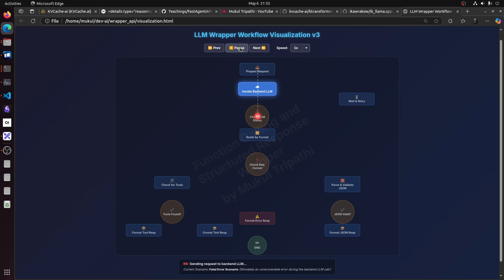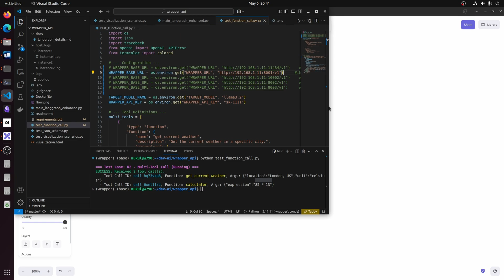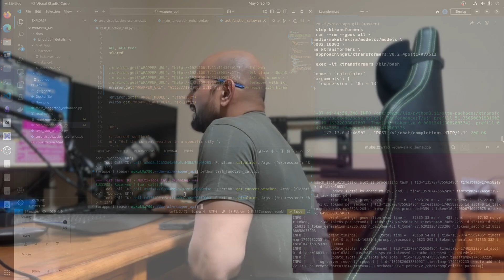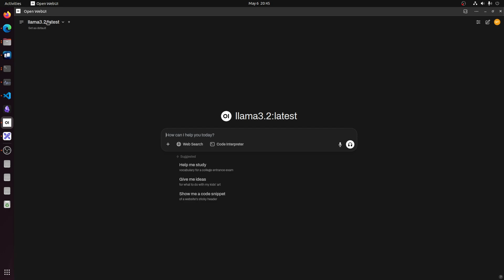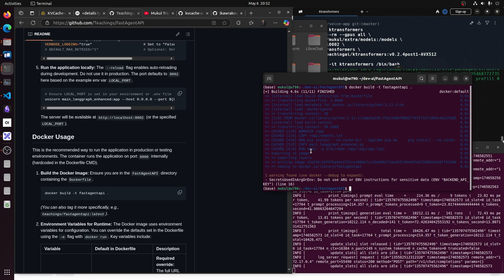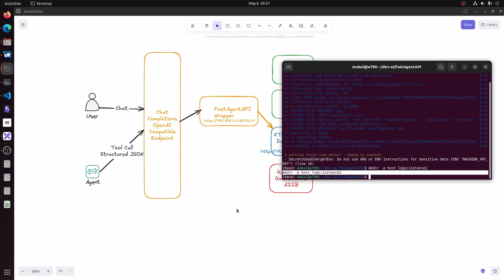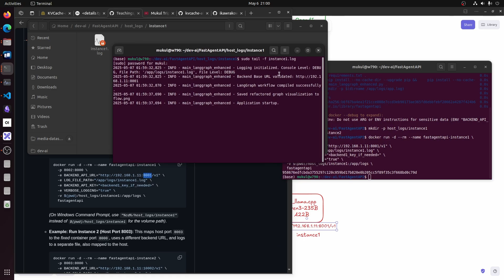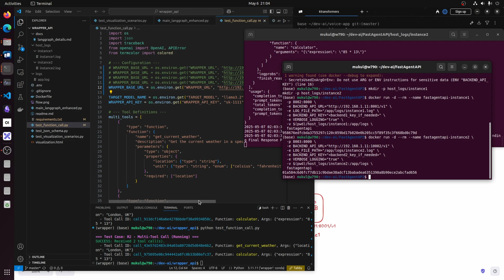Add Tool Calling to fast but broken Local LLM Servers using LangGraph - Ik_Llama & KTransformers Fix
Building serious apps on local LLM servers can be painful when key OpenAI‑style features are missing.
In this hands‑on tutorial I show you how to bolt full tool‑/function‑calling & structured‑JSON support onto IkLlama, K‑Transformers, and other high‑performance forks—all with a lightweight wrapper I open‑sourced called FastAgentAPI.

What you’ll learn:
Why next‑gen engines such as IkLlama and K‑Transformers crush vanilla llama.cpp/Ollama in raw throughput—but still fall short for production use.
How LangGraph gives you clean, state‑aware orchestration to translate unstructured model output into predictable JSON.
Step‑by‑step Docker deployment of the FastAgentAPI wrapper (no code changes to your backend).
Live demo: converting Qwen‑3 235B & DeepSeek V3 outputs into real OpenAI‑compatible function calls.
Logging, multi‑instance routing, and Pydantic schema upgrades (preview of the next video).

00:00 Welcome
00:12 The Performance Gap: Ik_Llama & K‑Transformers vs. Ollama
00:45 Concrete Speed & Memory Gains Explained
01:37 The Missing Piece: Function Calling & Structured JSON
02:29 Real‑World Use Cases That Demand Structured Output
02:42 Introducing FastAgentAPI – a Drop‑In Wrapper
03:20 Architecture Overview: Three Servers & One Wrapper
04:15 Baseline Test: Ollama Handles Function Calls Correctly
05:00 IkLlama Fails, K‑Transformers Half‑Works — Live Demo
06:07 Wrapper Demo: Fixing IkLlama in Real Time
07:26 Wrapper Demo: Fixing K‑Transformers
08:59 Sanity Check: Simple Chat Completions Still Work
09:31 Running FastAgentAPI via Docker: Quick Tour
10:31 Stopping Existing Containers Safely
11:07 Cloning the Repo & Project Structure
12:26 Building the Docker Image & First Launch
13:05 Environment Variables & Backend URL Mapping
15:06 Spinning Up Instance #1 for Ik_Llama
16:54 Spinning Up Instance #2 for K‑Transformers
18:06 Sneak Peek: Pydantic Structured‑Response Upgrade
18:51 Wrap‑Up, Next Video